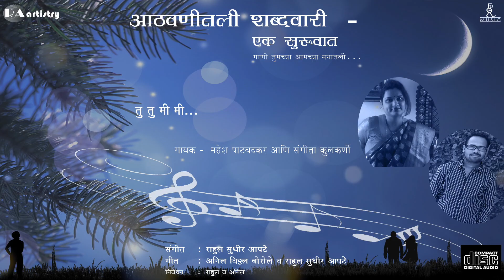Tu Tu Mi Mi | Official Audio Song | Mahesh Patwadkar and Sangeeta Kulkarni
FullOn Music presents
RAartistry's

Tu Tu Mi Mi
by Mahesh Patwadkar and Sangeeta Kulkarni

from Album

Aathvanitali Shabdwsri | आठवणीतली शब्दवारी –
Ek Suruwat Gaani Tumchya Amchya Manatali

Music Director - Rahul Sudhir Apte
Lyricist - Anil Borole
Narration - Rahul Sudhir Apte

* Songs List in album
{01} Aathvanitali Shabdwari (Male) | Rushikesh Badawe
{02} Sanjkalacha Gaar Garawa | Vaibhav Kelkar
{03} Shabd Majhya Manatale | Shamika Bhide
{04} Man Bawara Bawara | Rushikesh Badawe
{05} Kojagiri | Manoj Apte and Chaitali Apte
{06} Rutala Hridayi Kata | Sameer Chitale
{07} Mani Hindata Shodhato Mi | Rahul Apte and Vibhas Ambekar
{08} Tu Tu Mi Mi | Mahesh Patwadkar and Sangeeta Kulkarni
{09} 2 2 Peg | Vaibhav Kelkar and Mahesh Patwadkar
{10} Aathvanitali Shabdwsri (Female) | Nivedita Khalikar

* FullOn Entertainment Ventures Team
Director, CEO & Founder - Siddharth Doshi
Chief Financial Officer - Pratibha Doshi
Chief Operating Officer - Pritam Pawar
Chief Commercial Officer - Shriram Badave

# FullOn Music #